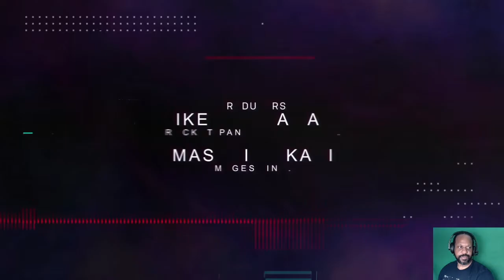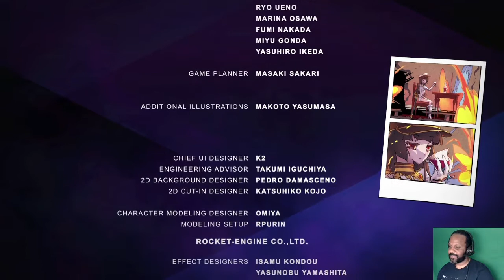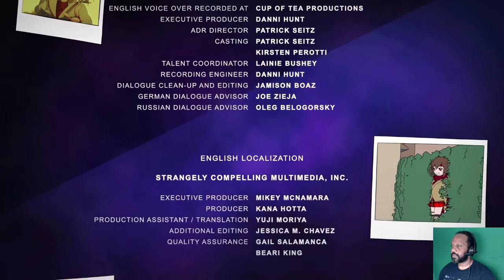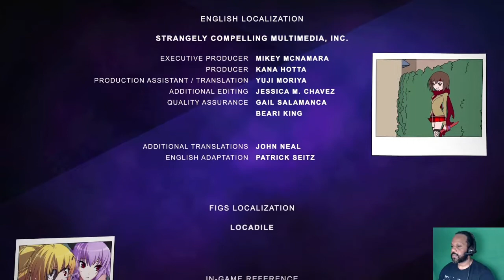Phantom Breaker: Omnia - Ria Story Mode - Lets Play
Phantom Breaker Omnia is a fast-paced 2-D anime fighting game that features 20 unique characters, pitted against one another to make their greatest wishes come true. The ability to choose between 3 fighting styles will appeal to seasoned gamers while making the game accessible to newcomers.